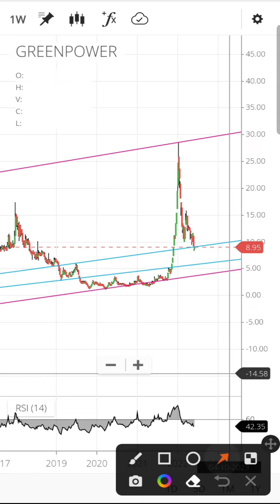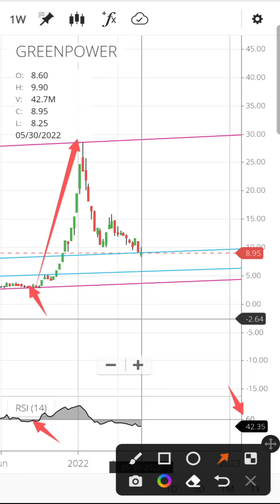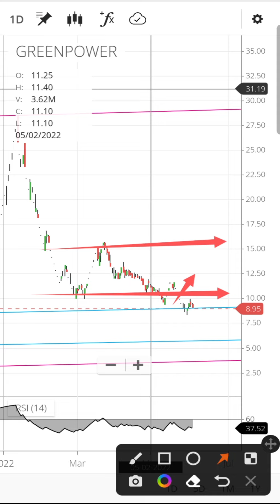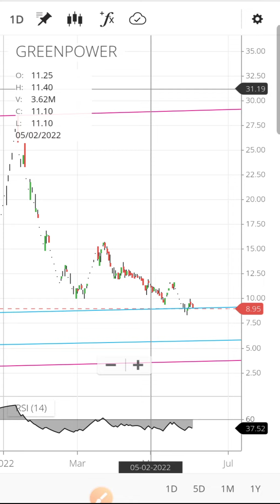Orient Green power share latest news | Orient Green share price target | Green power share analysis